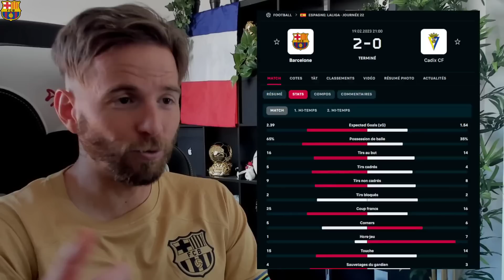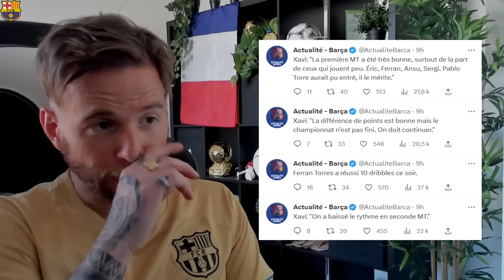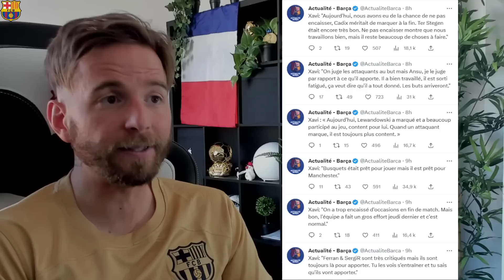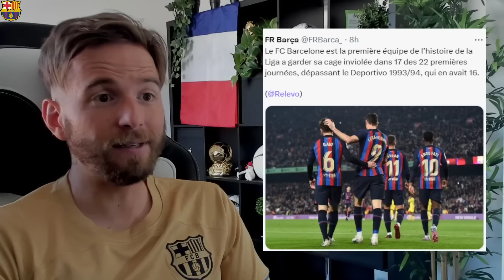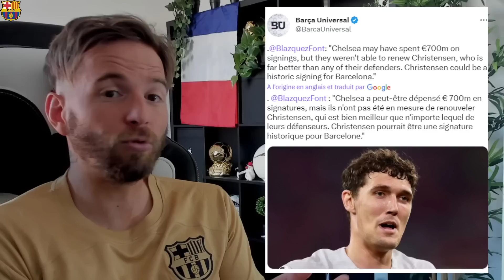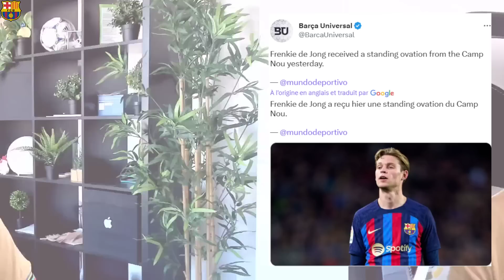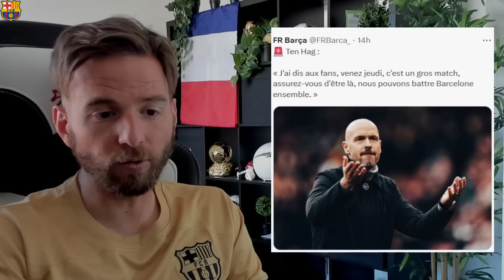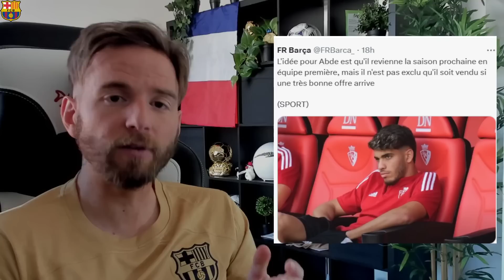GERARD ROMERO ENVOIE UNE GROSSE INFO SUR UN RETOUR DE MESSI ! / XAVI FAIT TOMBER LES RECORDS !